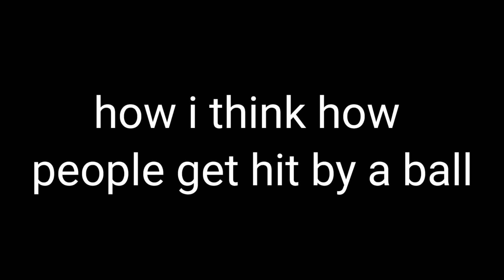How I think people get hit by a basketball VS how I get hit